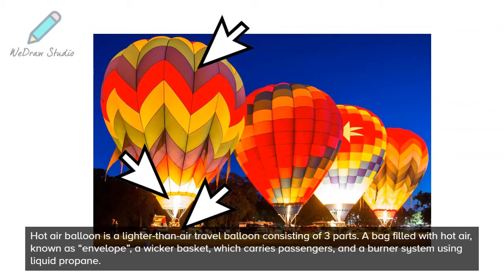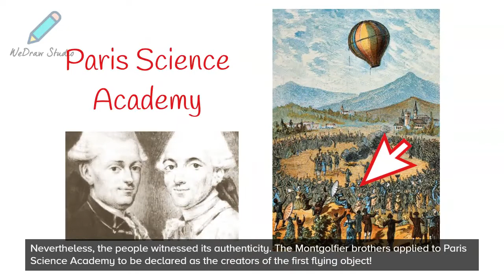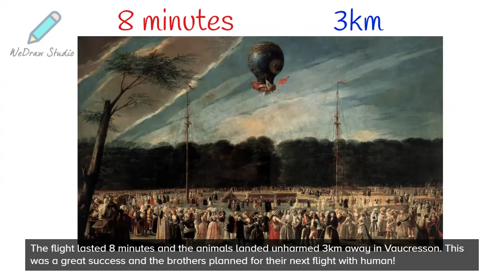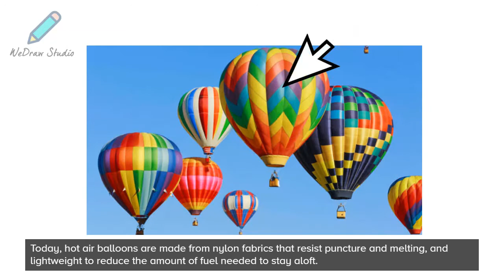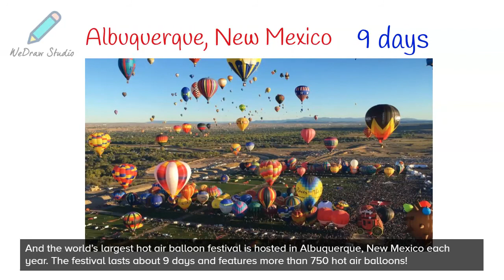About Hot Air Balloon 🎈 - Invention | Amazing Facts You Need to Know!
In today’s video on the Invention, we are going to explore the Hot Air Balloon! We will include facts about this invention, discussing its invention process/ history, any fun facts, and how the invention looks today. There is more than you might think!